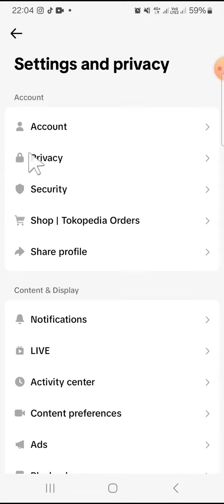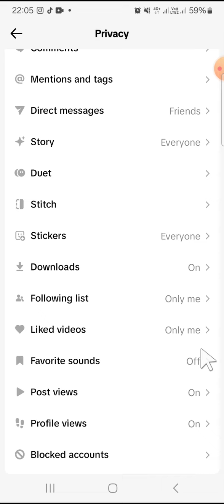Keep Your Following List Private! How to Hide Your Following List from Everyone on TikTok?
Privacy matters, especially on social media platforms like TikTok. If you're wondering how to keep your following list private from prying eyes, you're in the right place! In this tutorial, we'll guide you through the steps to hide your following list from everyone on TikTok, ensuring your privacy and peace of mind. Don't let anyone see who you're following - take control of your privacy today! Watch now and learn how to keep your TikTok following list private!